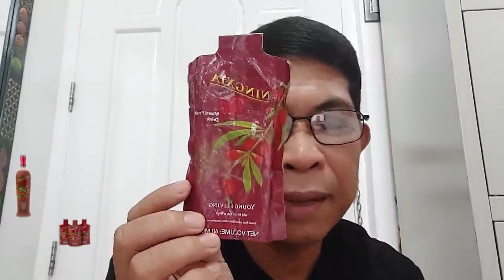Party List System, DAPAT MAGIBA ayon kay Senator Robin Padilla